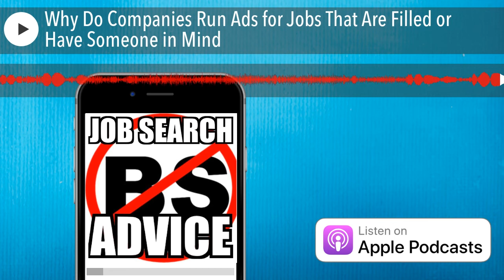Why Do Companies Run Ads for Jobs That Are Filled or Have Someone in Mind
EP 1699 A good question. What I describe are the usual reasons why this occurs.

Jeff Altman, The Big Game Hunter is a career and leadership coach who worked as a recruiter for more than 40 years. He is the host of “No BS Job Search Advice Radio,” the #1 podcast in iTunes for job search with more than 1600 episodes and “No BS Coaching Advice.” He is a member of The Forbes Coaches Council.

Are you interested in 1:1 coaching, interview coaching, advice about networking more effectively, how to negotiate your offer or leadership coaching? Use this link to schedule a free Discovery call with me.

JobSearchCoachingHQ.com offers great advice for job hunters PLUS a community for you to ask questions of PLUS the ability to ask me questions where I function as your ally with no conflict of interest answering your questions.

Join and attend my classes on Skillshare. Become a premium member and get 2 months free.

Watch my videos on YouTube at JobSearchTV.com, the Job SearchTV app for FireTV or BingeNetworks.tv for AppleTV, Roku and 90 other devices